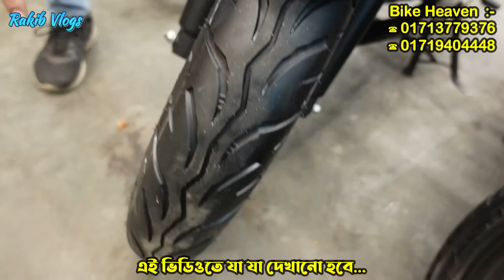বছরের শুরু ও সেরা ধামাকায় used bike কিনুন | Used bike price in bd 2023 | Second hand bike price 2023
👉 নামঃ Bike Heaven
👉 ঠিকানাঃ Shop-11,Ser-e-Bangla National Outer Stadium,Mirpur-2dhaka-1216
🛒 যোগাযোগ করুন:-
এখানে কল দিয়ে Rakib Vlogs এর কথা বললে আরো ডিসকাউন্ট পাবেন।

Thanks to @RakibVlogs @bikersalauddin @MakeByAbdullah

Md. Rakib Hossain
Owner/CO-(Bike Info By Rakib)

ভিডিওটি ভাল লেগে থাকলে অবশ্যই শেয়ার করে দিবেন এবং এই ধরনের নতুন নতুন ভিডিও পেতে অবশ্যই পেইজটিকে ফলো করে দিবেন।

used bike
used bike rtr 160 4v
used rtr bike
used fzs v3
used fzs v2
used r15 v3
used honda
used pulsar
100cc used bike
low price used bike
2022 yamaha r15 v4
2nd hand bike showroom
arif vlogs
bajaj pulsar
bd best sports bike
bd used bike
bike hat
bike price in bd 2023
bike review
bike vlog
bike zone
cheap price bike shop bd
dhaka bike hat
faruk motors official
fzs v3
fzs v3 bs6 price in bd
fzs v3 price in bangladesh
fzs v3 price in bd
fzs v3 used
gsxr price in bd
gsxr-150 price in bd
hat bike
hero bike used price
herobhunk used bike price
honda cbr 150r 2022
hused bike hut bd
kom dame bike
kom dame mt-15 abs
kom dame r15 v3
kom dame r15 v4
kom dame used bike
market in dhaka
pulsar 150
puraton bike barishal
r15 v3 big offer
raider
rajbari bike review
rakib vlogs
second bike price in bd
second hand
sonarbangla
sonarbanglamotors
suzuki gixxer used price
totoman
totoman bike
tvs bike price in bangladesh 2023
tvs raider
used bike hut dhaka
used bike review
used bike sf price
used bike showroom in dhaka
used bike
bd used bike price
used fresh bike price bd
used motorcycle price bd
used pulsar price
usedbike
yamaha bike eid offer 2023
yamaha bike eid offer price 2023
yamaha bike offer price 2023
yamaha bike update
কম দামে second hand bike
কম দামে used bike
কম দামে বাইক
পুরাতন বাইক
বাইক হাট
বাইক হাট ঢাকা

📵বিশেষ সতর্কীকরণ :-
✔️ আর্থিক লেন-দেন অথবা পণ্য ও পণ্যের মানের কোন জটিলতায় ( Bike Info By Rakib ) চ্যানেলের কর্তৃপক্ষ কোন ভাবেই দায়ী থাকবেন না ।

ক্রেতা এবং বিক্রেতার কোন জটিলতার দ্বায় @bikeinfobyrakib কর্তৃপক্ষ নিতে বাধ্য নয়।